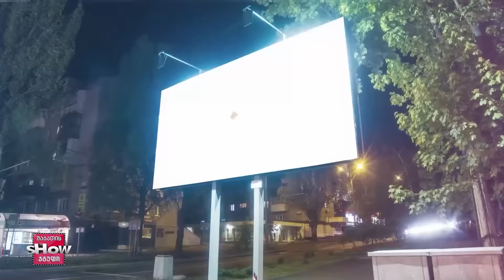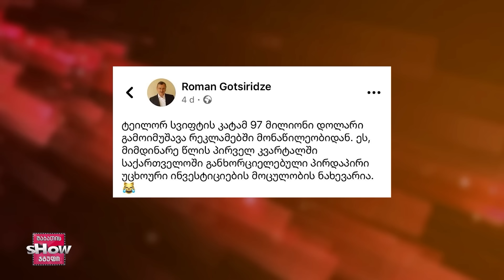ვანოს შოუ | 21.06.2024 (სრული)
00:00 დაწყება
00:47 მონოლოგი
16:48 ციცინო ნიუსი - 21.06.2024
22:19 თინა ბოკუჩავა

ვანოს შოუ | სრული გადაცემა  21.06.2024
ვანოს შოუს ოფიციალური არხი YOUTUBE-ზე
✔გამოიწერეთ არხი, 👍🏼 მოიწონეთ და 🎬 გააზიარეთ ვიდეო.